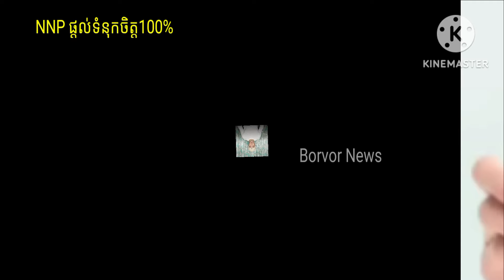បើស្រលាញ់ត្រូវហ៊ានលះបង់ , ឃើញច្បាស់និងភ្នែក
If you love, you must dare to sacrifice, see clearly and with your eyes